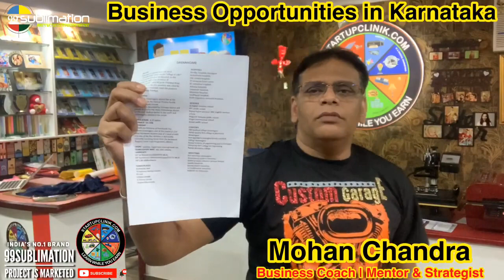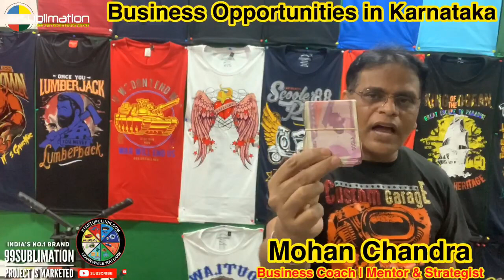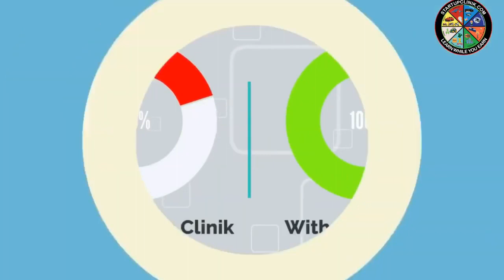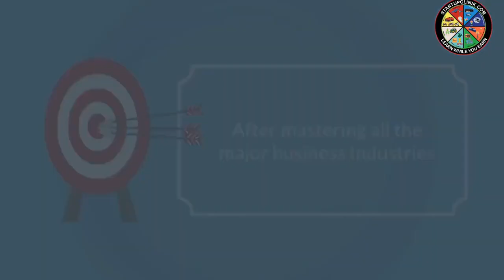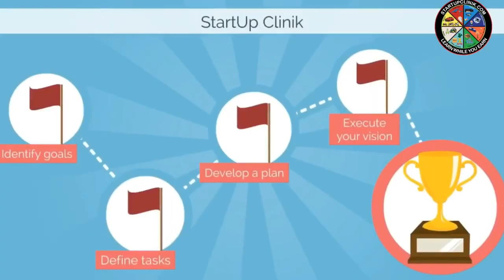9958577782 |Business Opportunities in Davanagere| 100+ Smart Business Ideas in Davanagere, Karnataka